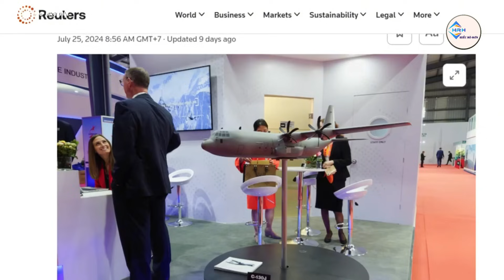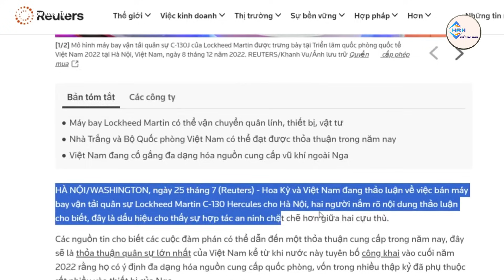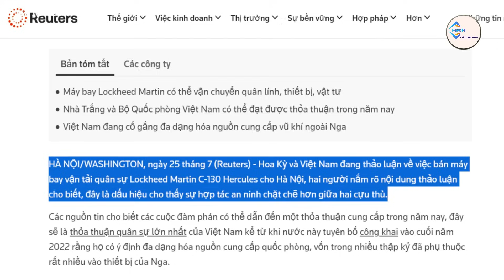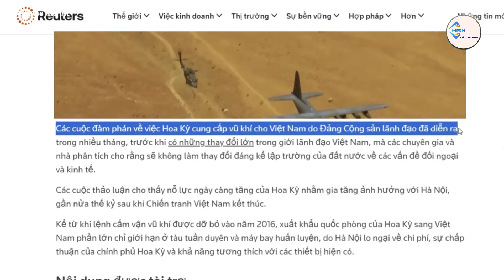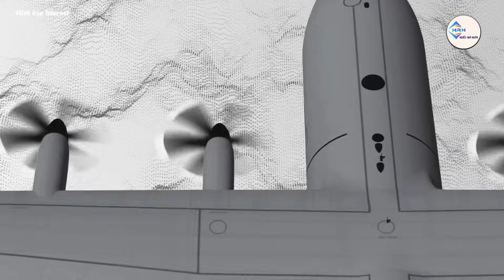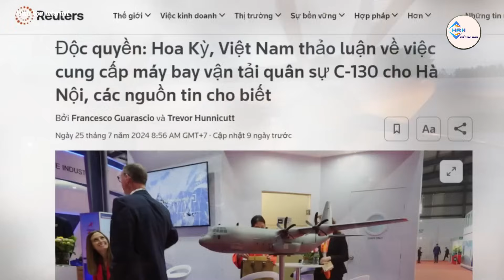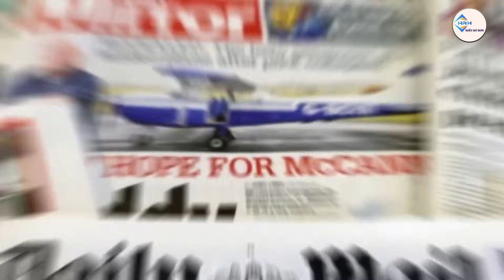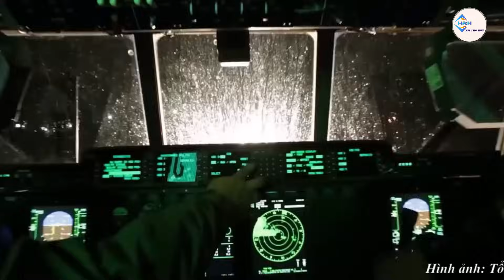Trung Quốc Đe Dọa Việt Nam Đừng Làm Con Tốt Của Mỹ Khi Mua C130J | Hiểu Rõ Hơn